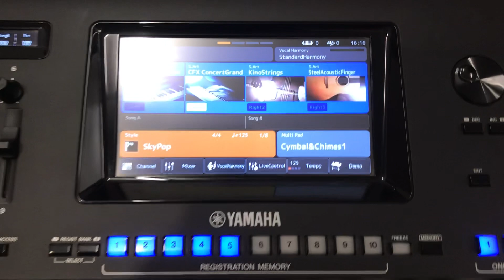Used Yamaha Genos Workstation Keyboard - BEXO01002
Here we have a tour video of the used Yamaha Genos Workstation Keyboard that we currently have available to buy.

A phenominal ex-flagship keyboard which still has the capacity to impress.
Amazing sounds, exceptional accompaniment styles and a superb user experience amount to a keyboard that simply cannot be missed.
Andrew - Rimmers Music